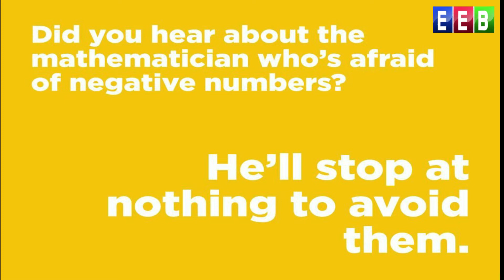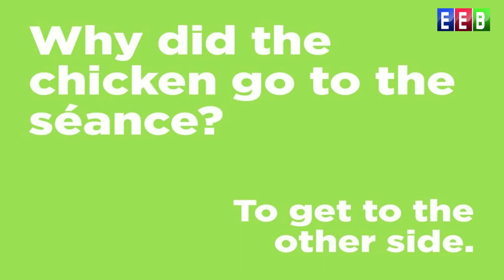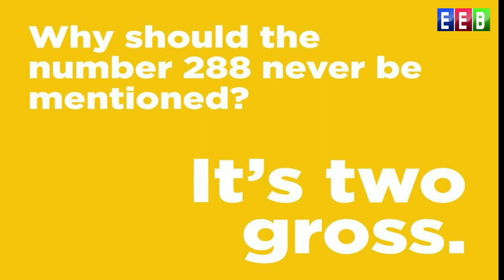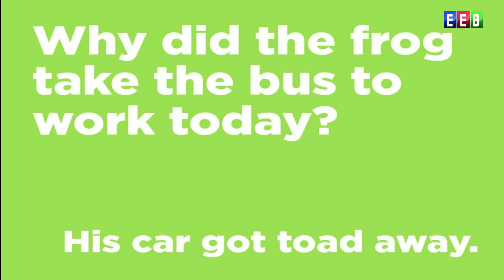Funny Jokes - Learn to Speak English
A joke is a short humorous piece of oral literature in which the funniness culminates in the final sentence, called the punchline… In fact, the main condition is that the tension should reach its highest level at the very end. No continuation relieving the tension should be added. As for its being "oral," it is true that jokes may appear printed, but when further transferred, there is no obligation to reproduce the text verbatim, as in the case of poetry.[2]